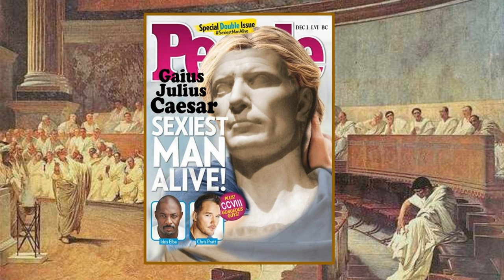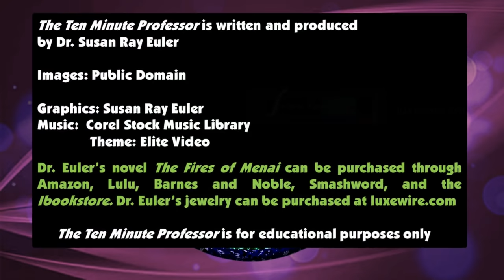Ancient Roman Clothing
A short explanation of the clothing styles of ancient Rome, including the well-known toga.